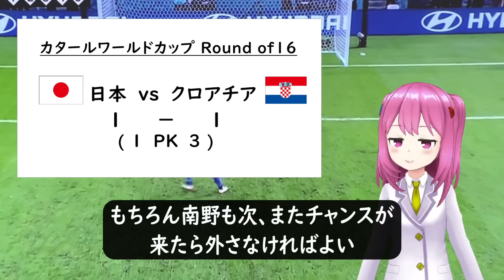【日本代表採点レビュー】クロアチア戦 もうPKはイヤだ。【ワールドカップ】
スペインのせいでPKのこと話してるこの動画、出しにくくなっちまったじゃねーか！いいかげんにして！（›‹）

◆Dame da football（九品院めだ）　サッカーVtuber  FC東京サポーター